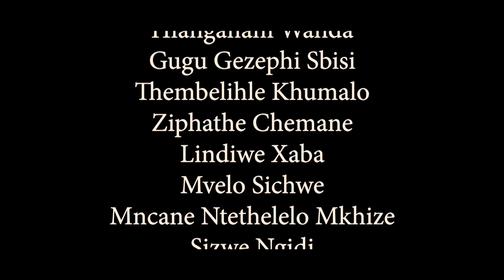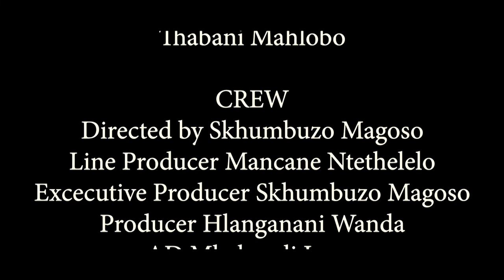14 October 2022